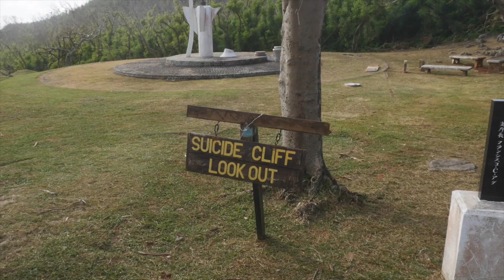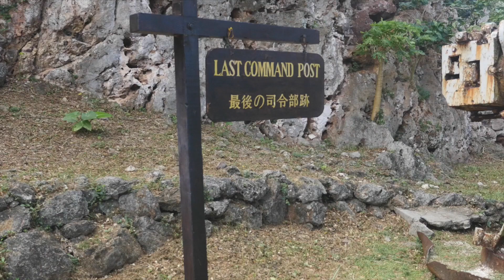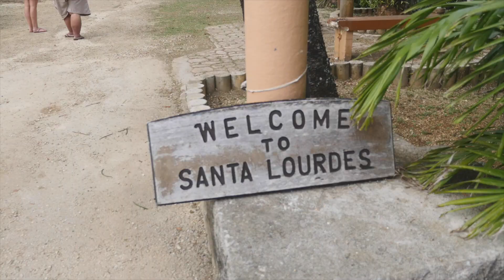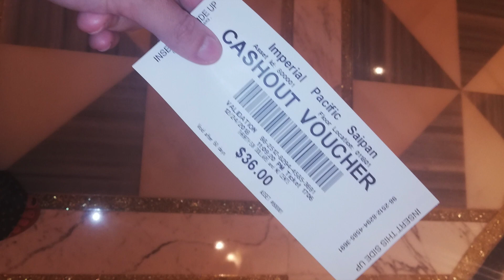14 COSAS QUE HACER EN SAIPAN | Guia viaje Estados Unidos (Micronesia)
Descubre con nosotros cuáles son los 14 planes imprescindibles que debes hacer si quieres conocer SAIPAN a fondo, una de las impresionantes y desconocidas islas de Micronesia.

En este vídeo encontrarás desde los lugares más famosos que no te puedes perder, además de espacios y entornos desconocidos por los turistas y que harán de tu visita a la isla americana un viaje inolvidable.

Vive la experiencia de visitar Saipan desde los ojos de un local. Te recomendamos experiencias y los sitios donde vivirlas. El mejor sitio donde tomar un delicioso desayuno, la visita a la maravillosa Managaha, ...

Este es el vídeo perfecto para descubrir la increíble y maravillosa ciudad de Saipan, esta maravillosa isla con encanto perteneciente a las Islas Marianas del norte, territorio estadounidense:

1. Conoce a la gente local
2. Managaha
3. Grotto
4. Pau pau beach
5. Suicide Cliff & Banzai Cliff
6. Snorkeling
7. Buceo
8. Excursion a la isla de Tinian
9. Herman's Bakkery
10. Bird island
11. Mt. Tapochau
12. Last Japonese Command Post
13. Santa Lourdes
14. Casino

Si quieres añadir algún sitio que creas que debería estar en la lista, por favor, compártelo en los comentarios.

¡Nos vemos por el mundo! ¡Hasta la próxima!

Que usamos?

Camara secundaria
Camara de apoyo
Paravientos micro cámara
Pistola trípode

Also, we want to thank our friend Galina Yakimova ) for all her help.